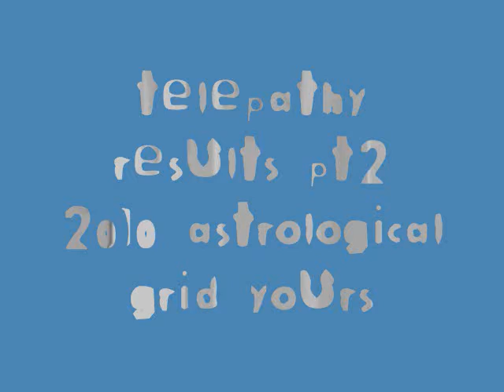telepathyresults2010astrology.wmv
TELEPATHY RESULTS LATEST VENUS/JUPITER